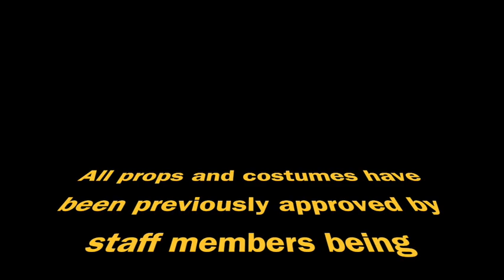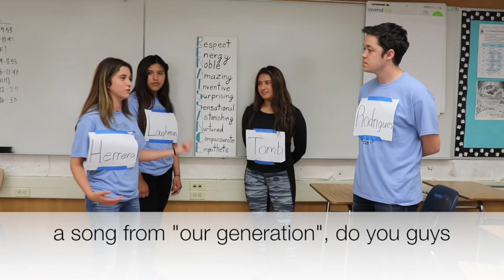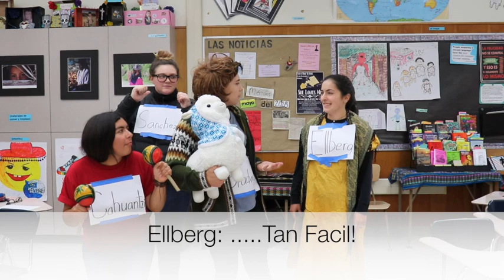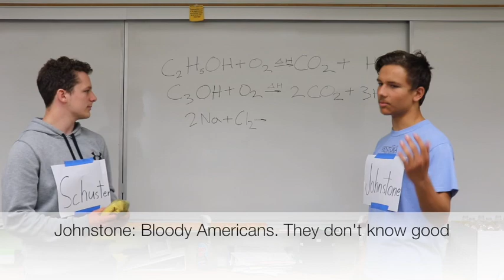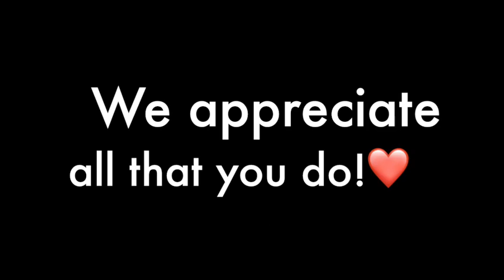Staff Breakfast Buena High School 2018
This video is about Staff Breakfast 2018